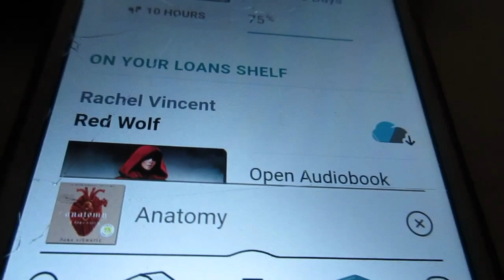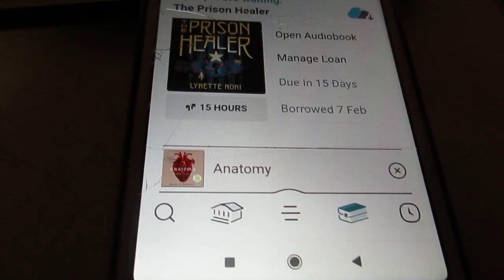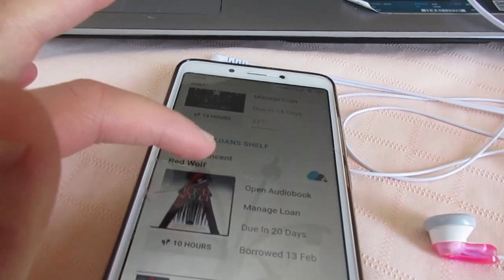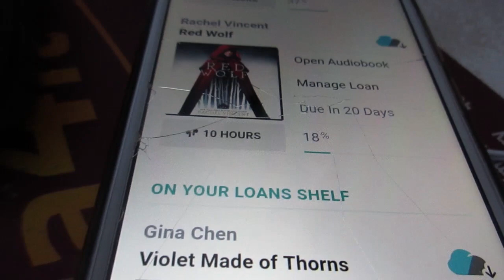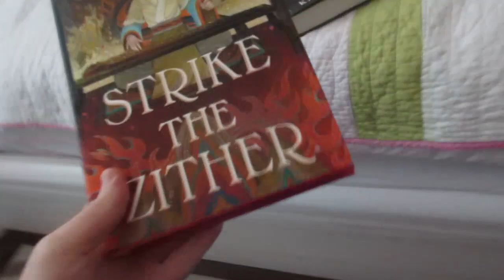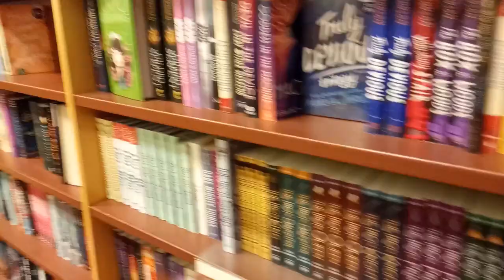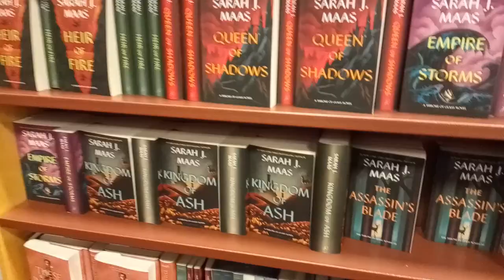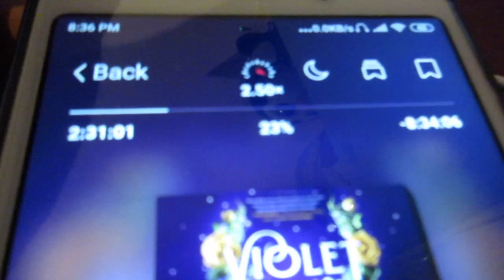HOW MANY AUDIOBOOKS I CAN FINISH IN A WEEK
Hello all! In this video, we'll be doing a challenge where I see how many audiobooks I can finish in a week!

MY SEQUEL!